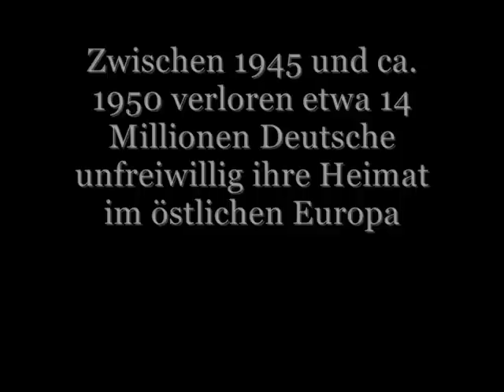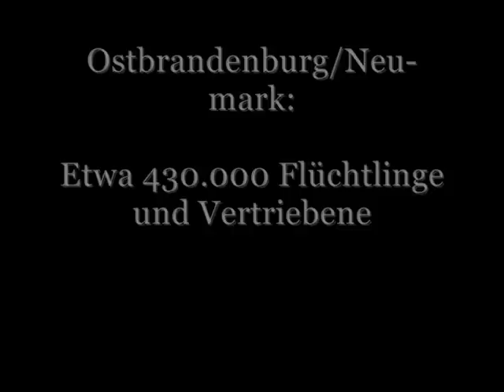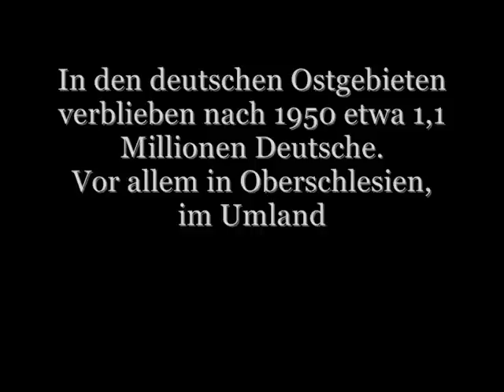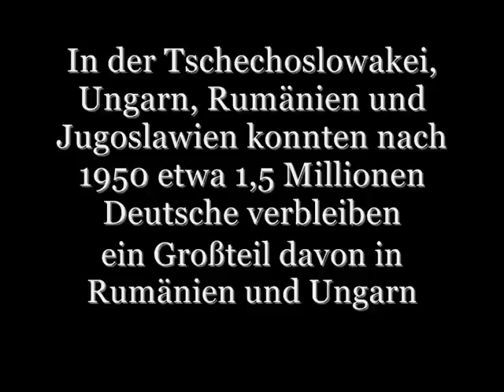Flucht und Vertreibung der Deutschen in Zahlen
14-16 Millionen Deutsche verloren nach 1945 ihre Heimat in Ostdeutschland oder deutschen Siedlungsgebieten im Osten Europas.

Hier eine Aufführung der Vertreibungsopfer aller deutschen Länder von Schlesien über Pommern bis hin nach Ostbrandenburg und zu den deutschen Siedlungsgebieten in Ungarn, Serbien oder der Ukraine.
Die Deutschen dürfen niemals die Opfer der größten ethnischen Säuberung in der Geschichte der Menschheit vergessen.